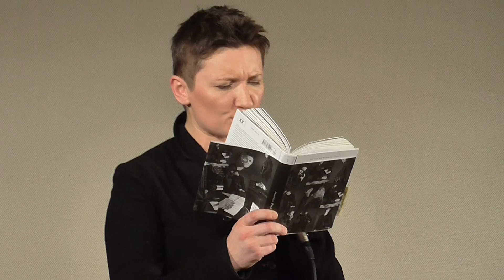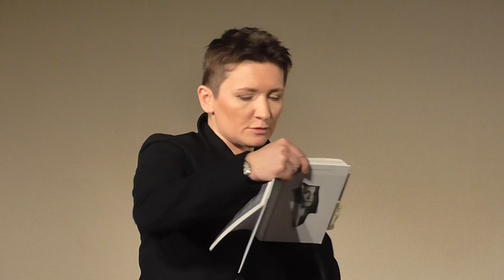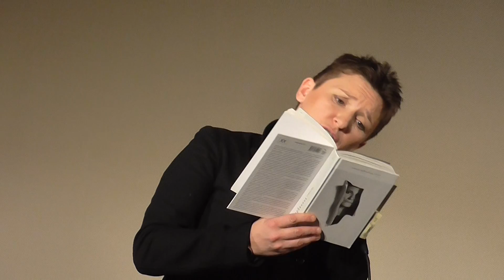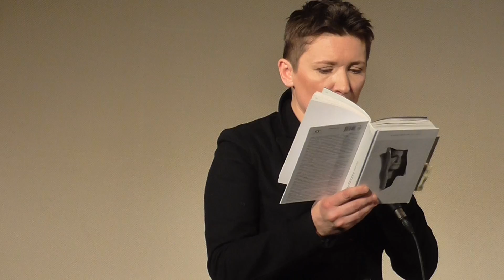Диана Арбенина "Прямая речь" часть третья.